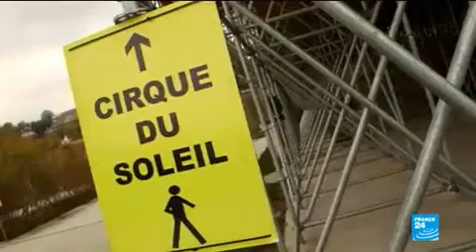Le Paris des Arts d'Elie Chouraqui